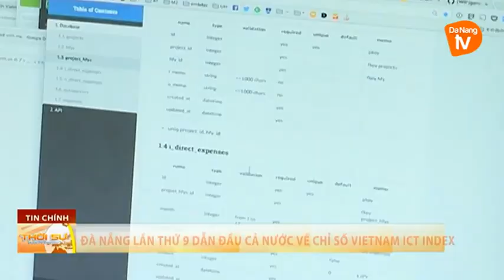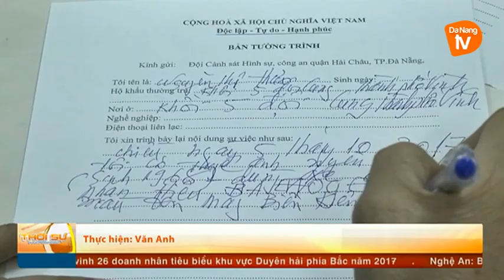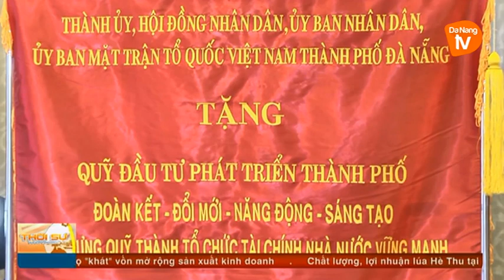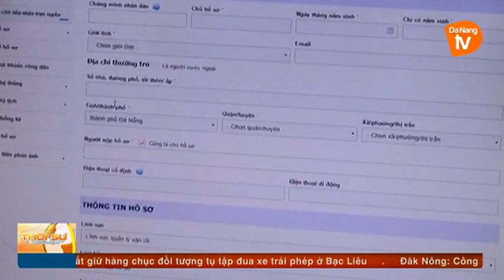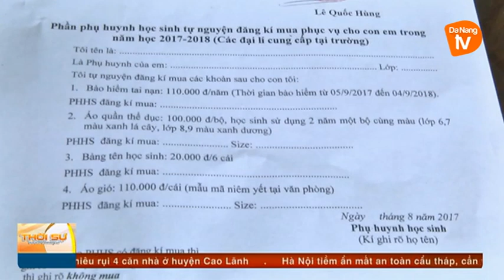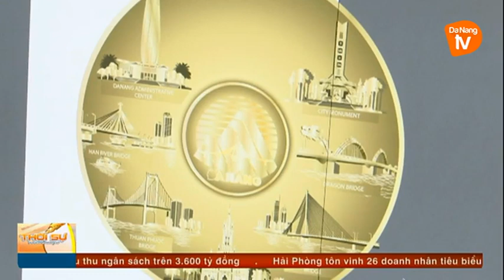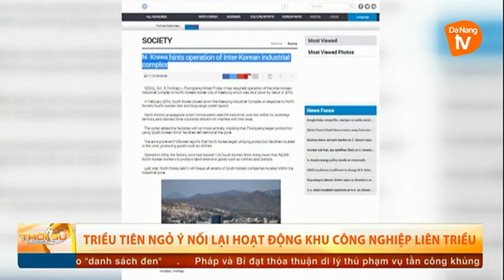Thời sự tối 06-10-2017